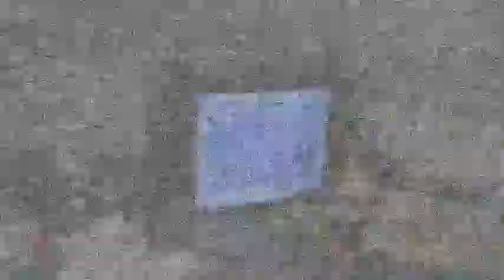Longplay: Tour de France - C64 - Part 5 - Saint Girons-Toulouse-Rodez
I really did it! I played through the Commodore Game "Tour de France".
90 Minutes of pure Joystick wiggeling hell.
This is the 5th video of a series of 8, featuring Stage 9 (from Saint Girons to Toulouse) and Stage 10 (from Toulouse to Rodez).
The other stages will follow in the next parts...
I hope you have more fun watching than I had playing.

P.S.: You won't see the finish screen, since my copy of TdF lacked the second disk side, so if you want to see the real end of this game: DON'T WATCH THESE VIDEOS ;)